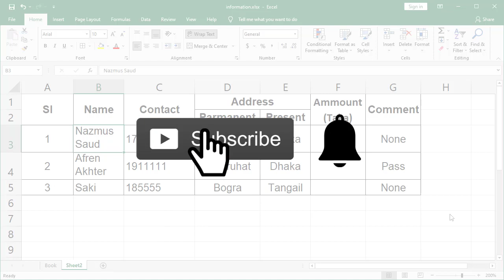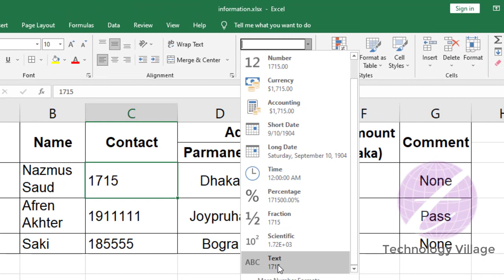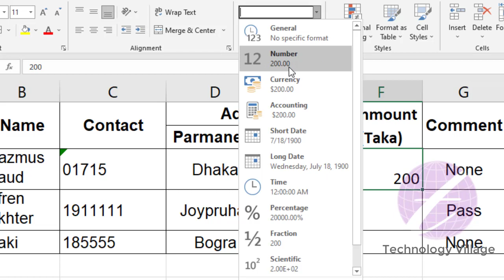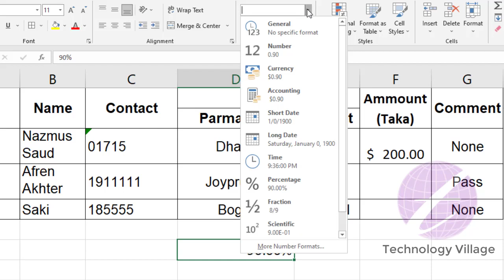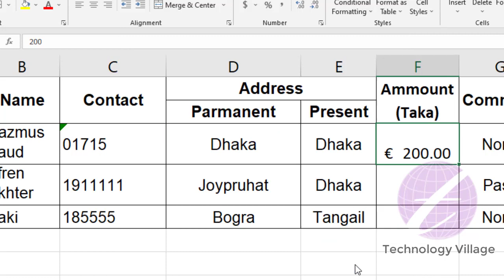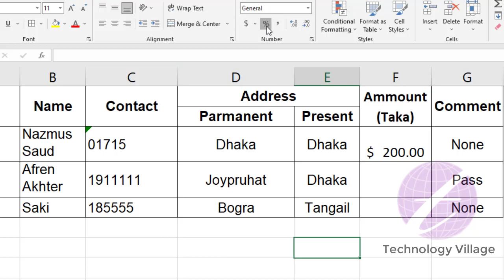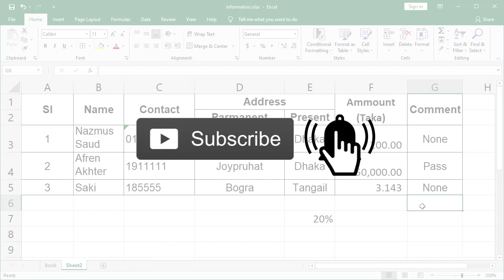Number Formatting in MS Excel | MS Excel Tutorial for Beginners Bangla | এক্সেল টিউটোরিয়াল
In this video you'll know about number formatting in ms excel. This ms excel tutorial for beginners bangla and it's part of ms excel full course in bangla. The number formatting in excel 2016 is important option. You can phone number formatting in excel or write mobile number in excel. You can also add comma in excel, increase decimal excel, increase decimal places in excel, decrease decimal excel, decrease decimal places excel by using number format in excel. You can learn how to change number format in excel & change number format to text in excel.
এম এস এক্সেল টিউটোরিয়াল এ এক্সেলের number formatting সম্পর্কে আলোচনা করা হয়েছে।

different types of number formatting in excel, how to write mobile number in excel sheet , how to change mobile number format in excel.